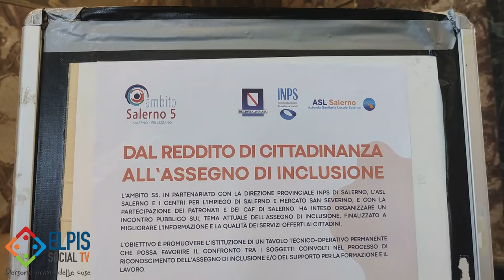Dal reddito di cittadinanza all'assegno di inclusione.